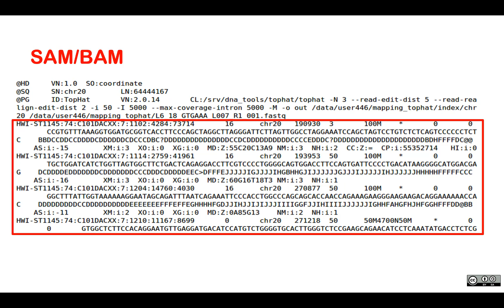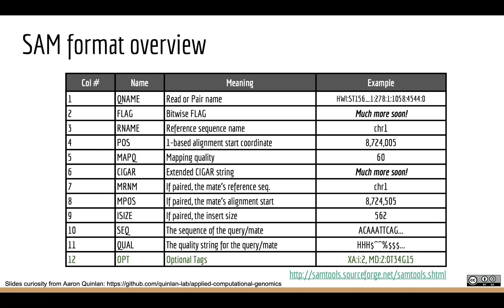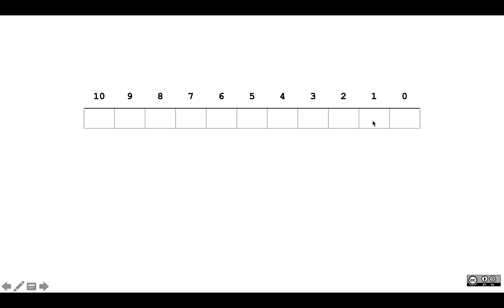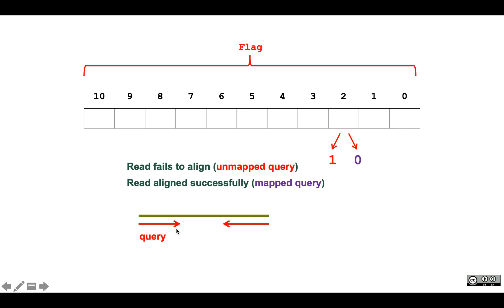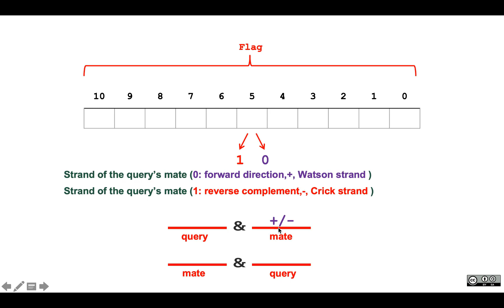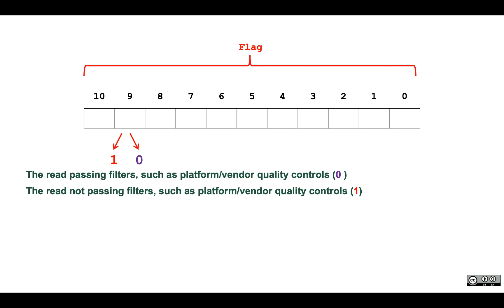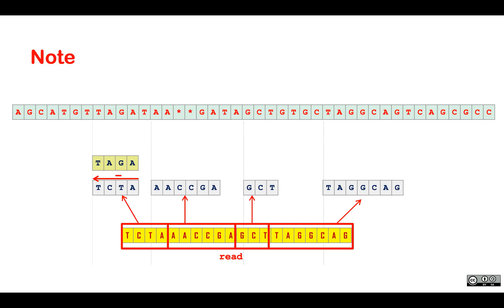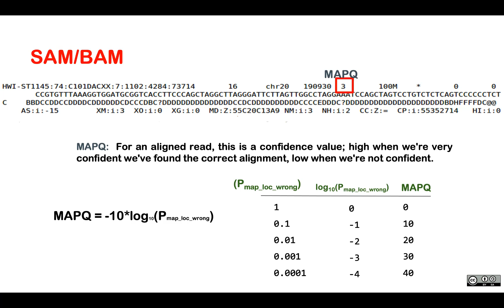MED-145-Genomics-Introduction-to-SAM/BAM-Formats-Part 2-Lecture 7 (Spring 2021)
Lecture 7 Genomics course (MED-145) for 3rd year students, Program of Medical Informatics, Faculty of Computers and Information, Egypt.